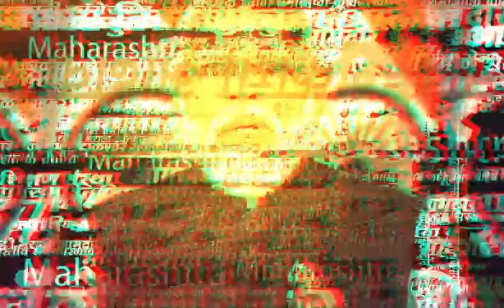आज Special Podcast | एक शॉर्टसर्किट आणि अख्खं कुटुंब उध्वस्त | Aaj Special SAAM-TV Podcast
दुसऱ्या दिवशी रक्षाबंधन साजरं होणार होतं.. त्याची तयार झाली होती. रात्री जेवुन हे कुटुंब दुकान बंद करुन झोपी गेलं. पण नियतीच्या मनात काहीतरी वेगळंच होतं. दुकानाच अचानक पहाटे शॉर्टसर्किटमुळे आग भडकली.. बघता बघता अख्ख दुकान पेटलं. काय झालं या अपघातात? ऐकूया आज स्पेशलच्या या खास पॉडकास्टमधून.